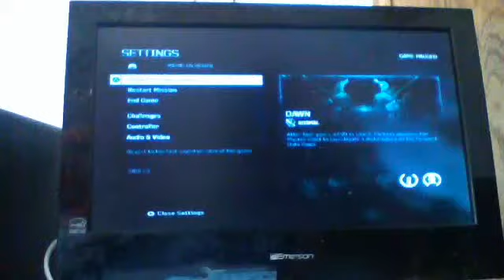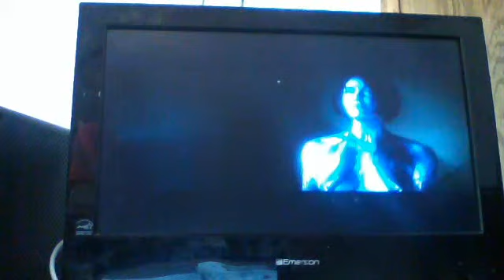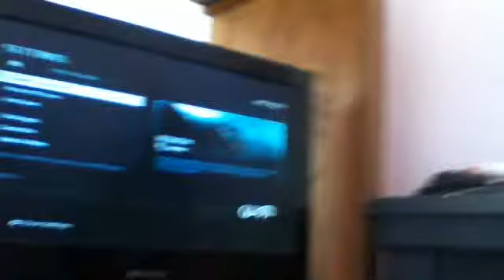Halo 4 Let's Play Part 3